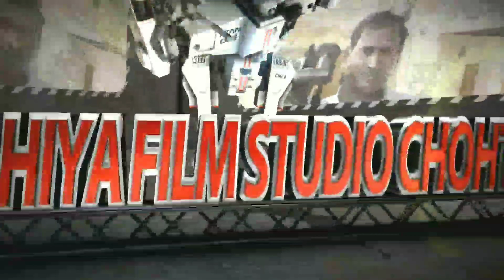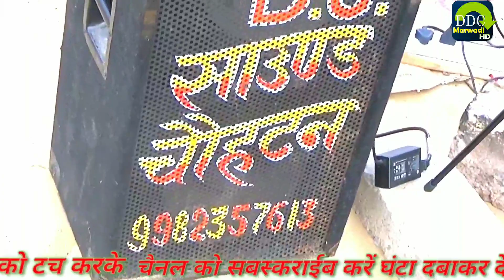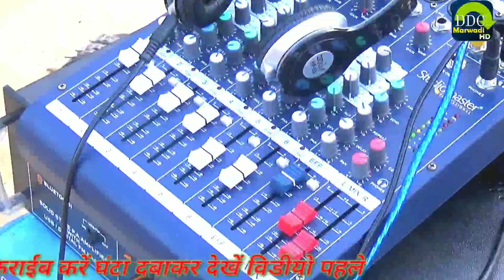Tikamaram Kitnoriya | sagat ma aarti~सगत माँ आरती | बालकलाकार टीकमाराम कितनोरिया भील समाज जरूर सुनें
टीकमाराम कितनोरिया  टीकमाराम कितनोरिया की आवाज में  तीखी सुर में सगत माताजी भजन   ऐसा आनंदमय भजन आपने कभी भी नही सुना होगा ऐक बार सुनेगें तो मजा आ जायेगा

राजस्थानी सुपरहिट  भजन सुबह जरूर इस भजन को सुनना चाहिए
सुबह सुनने से सभी कार्य सफल होते हैं

स्वर-टीकमाराम कितनोरिया
गाँव-कितनोरिया (बाड़मेर)
ढोलक मास्टर- सवाईराम धनाऊ
मिक्सिंग मास्टर-खेताराम दहिया
रिकोर्डिंग- खेताराम दहिया (दहिया स्टुडियो चौहटन)

टीकू भाटी कितनोरिया भजन

शिष्य
Tikamaram Kitnoriya bhajan
Tikamaram Kitnoriya bhajan
Tikamaram Kitnoriya bhajan
Tikamaram Kitnoriya bhajan
Tikamaram Kitnoriya bhajan
Tikamaram Kitnoriya bhajan

दोस्तो अच्छा लगा है तो आप अपने ईस Dahiya_Film_Studio_Chohtan टीकमाराम_कितनोरिया_भजन चैनल को सबस्कराईब लाईक और